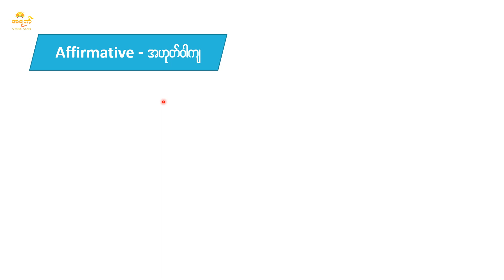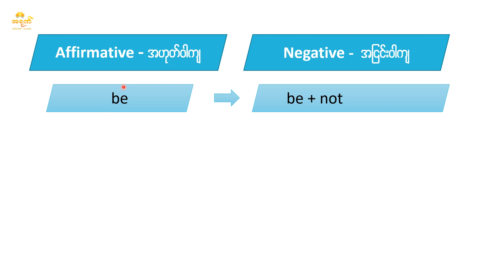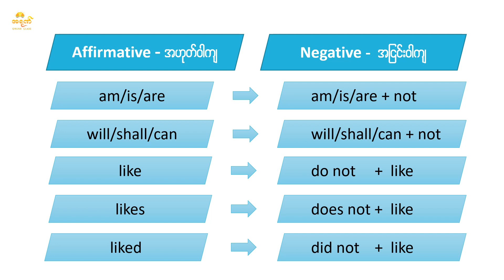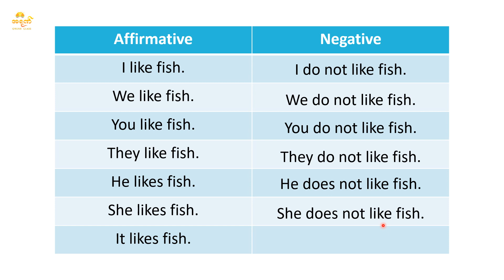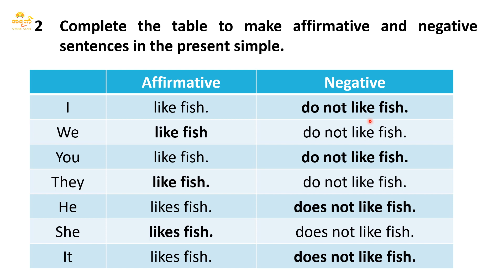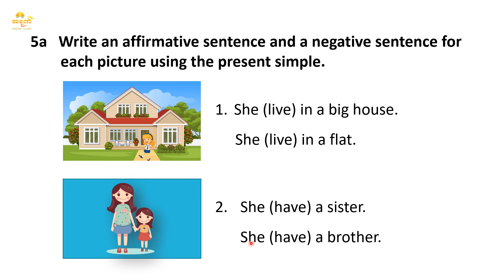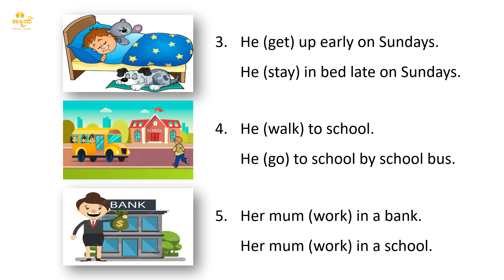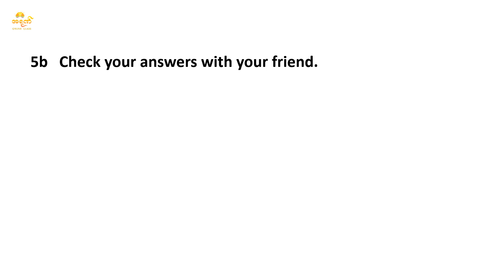G-6 English Unit 2 Lesson 3 Part 2